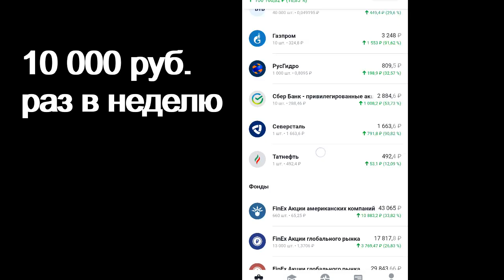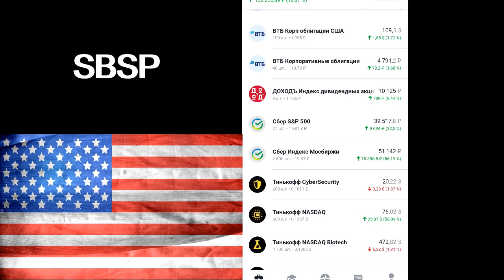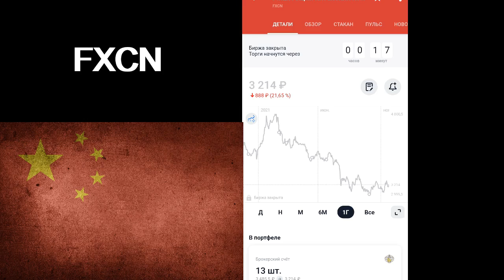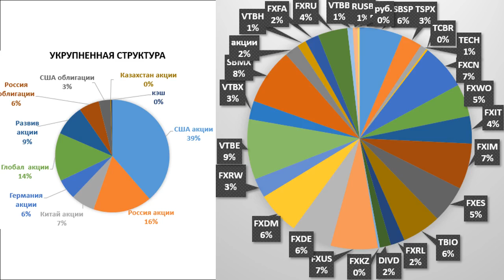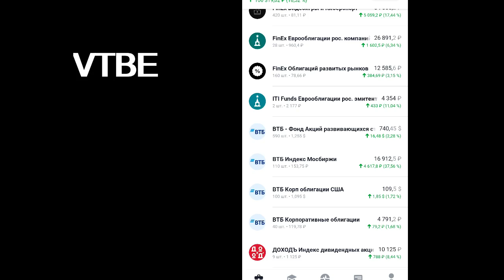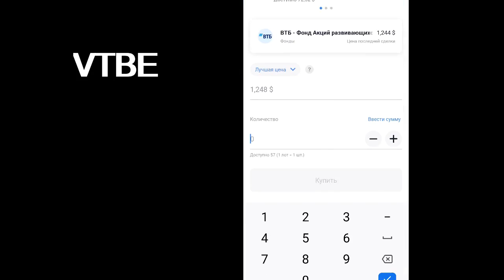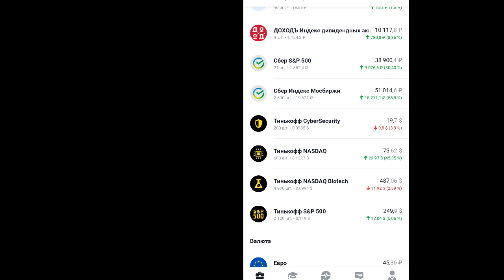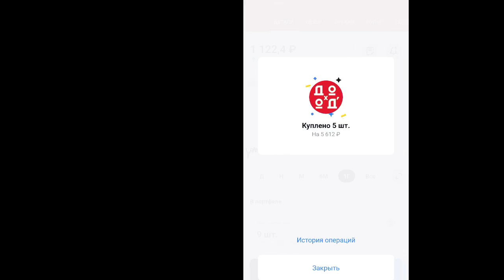№109 Куда инвестировать 10тр? Тинькофф Инвестиции в акции ОФЗ как заработать ИИС трейдинг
Куда инвестировать 10тр? Тинькофф Инвестиции. Акции. ОФЗ. как заработать трейдинг
Инвестиции 2021. Портфель инвестора. Как заработать?

ЛИТЕРАТУРА ДЛЯ НАЧИНАЮЩЕГО ИНВЕСТОРА:
мотивация и начальные знания:
Привычки на миллион. Брайан Трейси.
Богатый папа. Бедный папа. Кийосаки
Думай медленно, решай быстро. Д. Канеман.

Описание видео:
Куда инвестировать? Куда вложить деньги? Как инвестировать? Как купить акции? Как купить ETF? Тинькофф Инвестиции. ETF. БПИФ. Акции. Инвестиции 2021. ИИС. ОФЗ. Дивиденды
Индексное инвестирование. Пассивное инвестирование.
Пассивный доход. втб инвестиции
Преимущества ETF и БПИФ. Тинькофф Инвестиции. Покупаю золото, акции Китай, акции Германии, облигации США, защитные активы. Куда вложить деньги? финансовый кризис, дефолт и девальвация. Какие купить акции, какие купить ETF? Как инвестировать и куда инвестировать? Индексное инвестирование в действии. Как купить ETF?
Инвестиционная помощь. Успешный инвестор. Финансовая независимость. Дивиденды. Дивидендная зарплата. Инвестиции для начинающих.
FXCN
FXAU
FXDE
ВТБ
FXUS
FXWO
FXRW
SBMX
DIVD
Инвестиции в акции и фонды ETF.
Покупаю индексные фонды и дивидендные акции. Деньги не спят. Как заработать в интернете? инвестиции для начинающих
Формируем личные финансы и пассивный доход. Инвестиции для чайников.
Жизнь на дивиденды реальна.